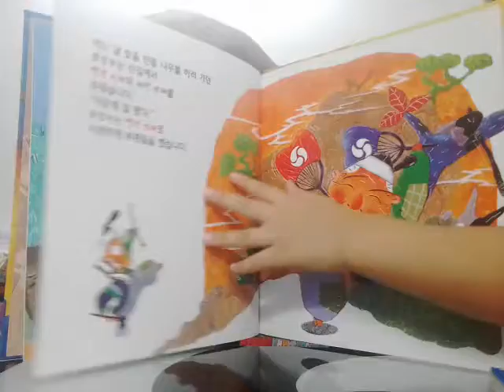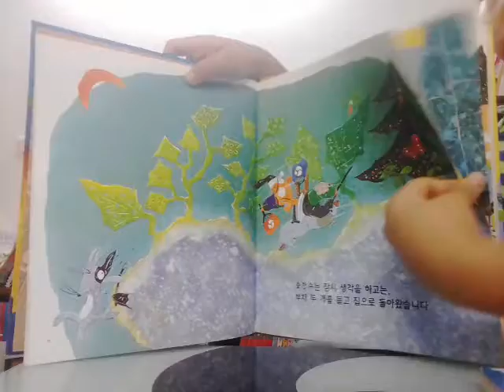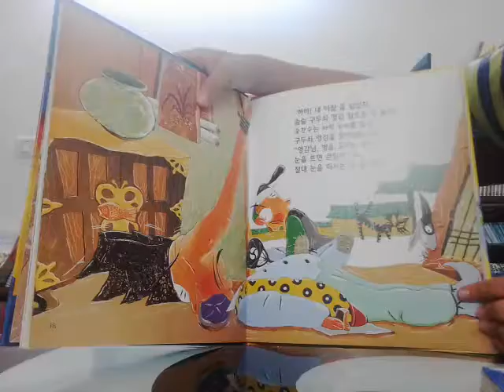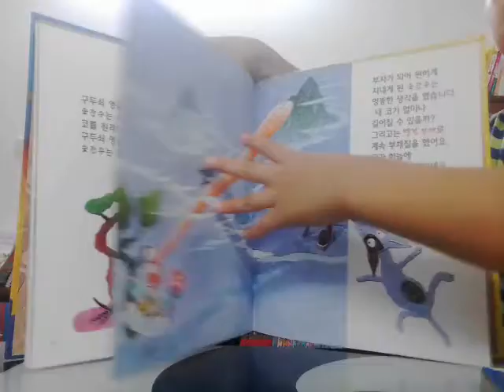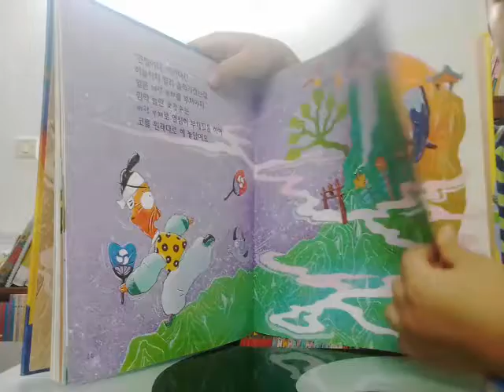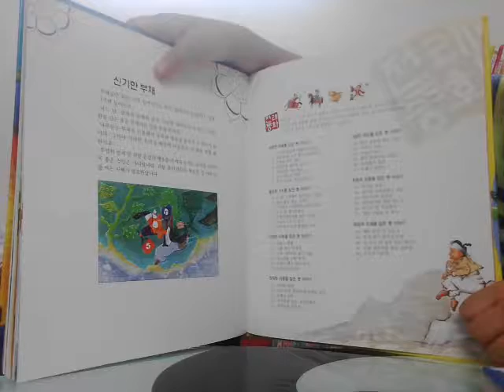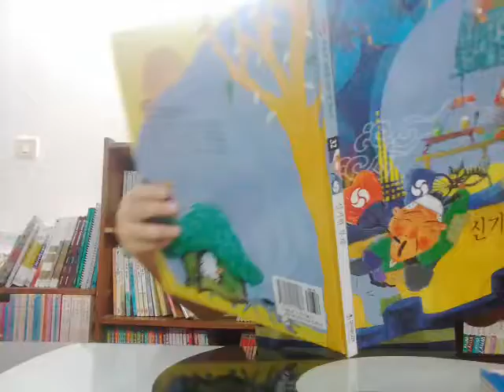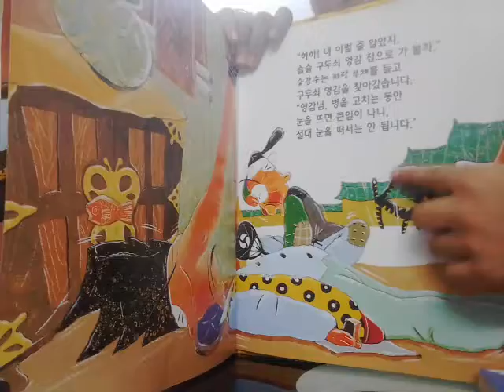‹Kids›Soo：책읽기 신기한 부채